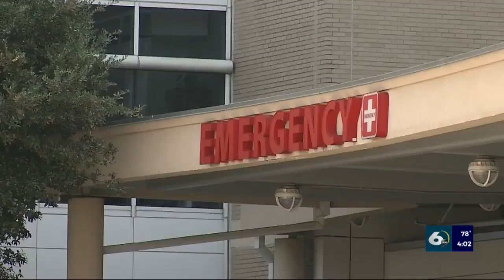EVALI - new type of lung injury